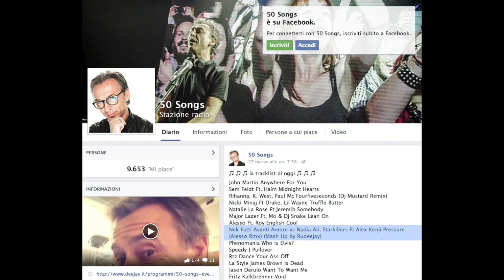Nek vs. Alesso “Fatti Avanti Pressure (Angemi vs. Rudeejay & Marvin Mash-Up)” su Radio Deejay!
Nek vs. Alesso “Fatti Avanti Pressure (Angemi vs. Rudeejay & Marvin Mash-Up)” viene passato su Radio Deejay all'interno della celebre trasmissione “50 Songs” condotta da Albertino!